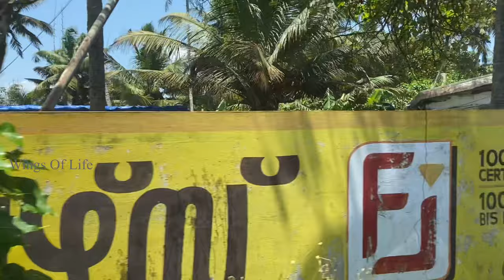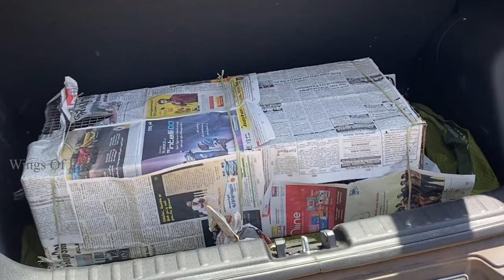💥നമ്മുടെ കിളിക്കൂട്ടിലേക്ക് 4 ലക്ഷം രൂപയുടെ പുതിയ കിളിയെ വാങ്ങി😍 Brought New Bird 🦜❤️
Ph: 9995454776